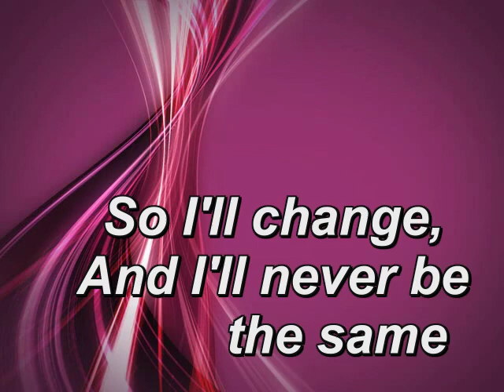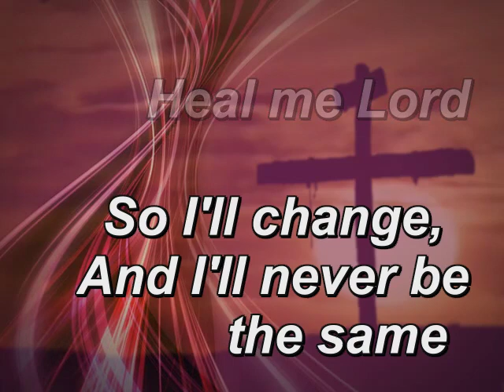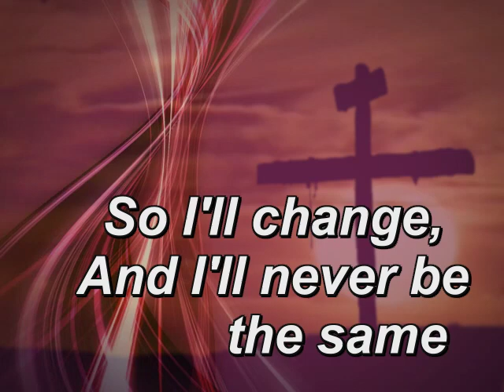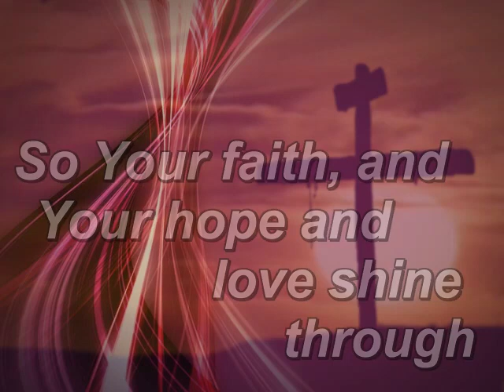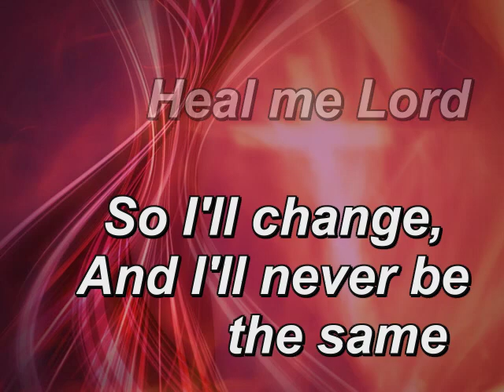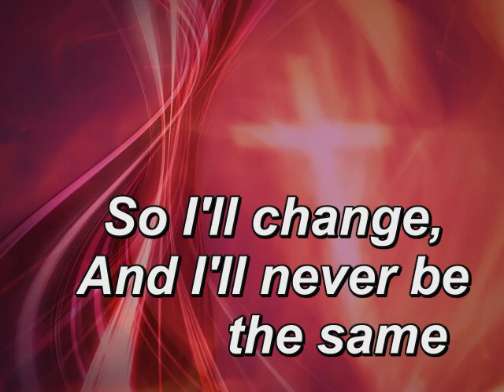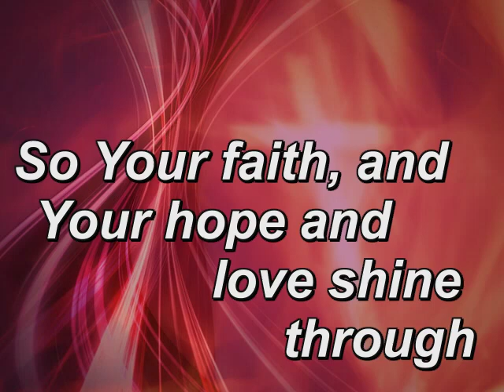Heal Me Lord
Heal Me Lord   - David Hirst (c)2012 Wassellhirst Publishing

In Your name.
So I'll change,
And I'll never be the same.
Touch me by Your spirit.
Cleanse me make me new.
So Your faith, and Your hope and love shine through.